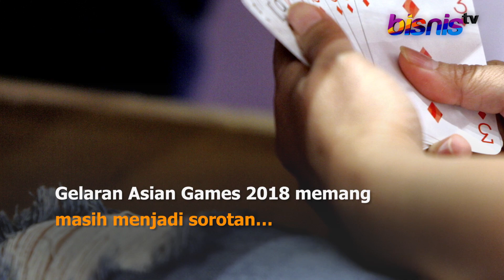Fakta Menarik Bos Djarum Sabet Medali Asian Games 2018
Michael Bambang Hartono yang memperkuat kontingen Indonesia menjadi atlet tertua di Asian Games 2018. Bambang Hartono yang meraih medali perunggu dari cabang olahraga bridge, bukan orang sembarangan. Simak fakta menarik Bambang Hartono berikut ini.